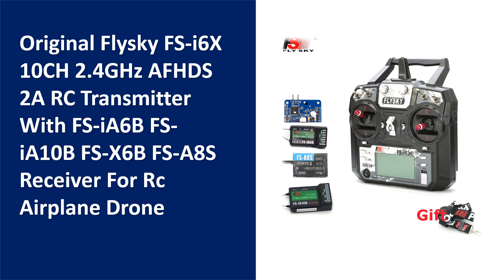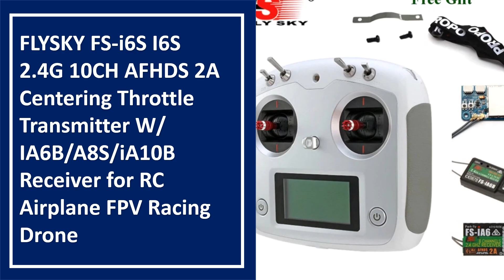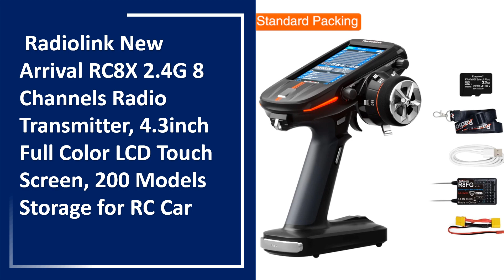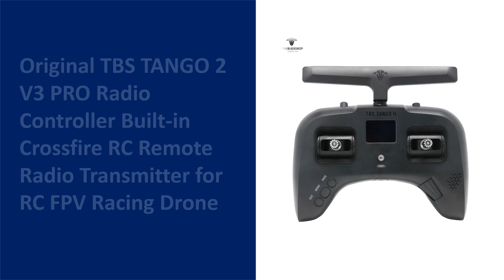TOP 10 Best Rc Radio Transmitter in 2023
01. FLYSKY FS-G7P G7P 2.4G 7CH ANT Protocol Radio Transmitter PWM PPM I-BUS SBUS Output with FS-R7P R7P RC Receiver for RC Car Boat

02. Flysky Noble NB4 2.4G 4CH Radio Transmitter Remote Controller with FGR4 FGR4S Receiver AFHDS 3 Protocol for RC Car Boat Models

03. Original Flysky FS-i6X 10CH 2.4GHz AFHDS 2A RC Transmitter With FS-iA6B FS-iA10B FS-X6B FS-A8S Receiver For Rc Airplane Drone

04. FLYSKY FS-GT3C GT3C RC Car Radio Transmitter Built-in 800mah Battery with GR3E Receiver for RC Car Truck Crawler Jeep Boat 4WD

05. RadioMaster TX12 MKII Radio Transmitter 6CH Hall Gimbals Support OPENTX and EDGETX for RC Drone

06. FLYSKY FS-i6S I6S 2.4G 10CH AFHDS 2A Centering Throttle Transmitter W/ IA6B/A8S/iA10B Receiver for RC Airplane FPV Racing Drone

07. Radiolink New Arrival RC8X 2.4G 8 Channels Radio Transmitter, 4.3inch Full Color LCD Touch Screen, 200 Models Storage for RC Car

08. Radiolink AT10 II 12CH RC Transmitter and Receiver R12DS 2.4G AT9S PRO Radio Remote Controller for RC Drone/ Fixed Wing

09. Radiolink RC6GS V3 2.4G 7 Channel RC Radio Transmitter and Gyro Receiver R7FG New Upgrade Remote Controller for RC Car Boat

10. Original TBS TANGO 2 V3 PRO Radio Controller Built-in Crossfire RC Remote Radio Transmitter for RC FPV Racing Drone